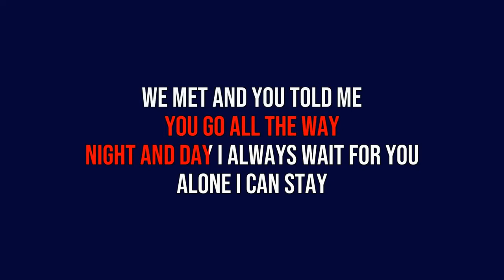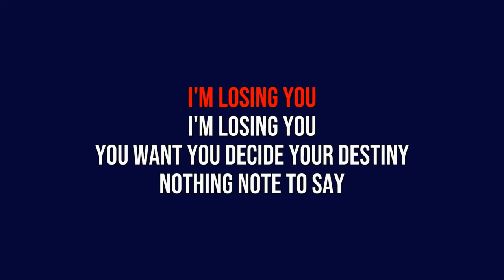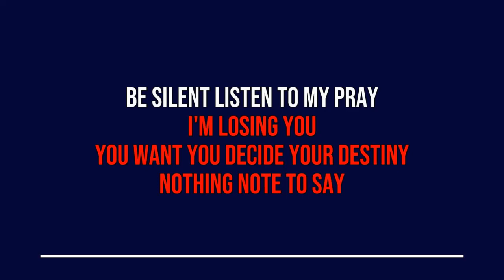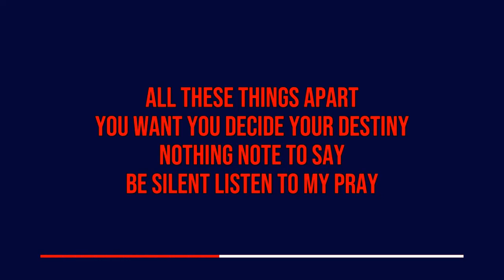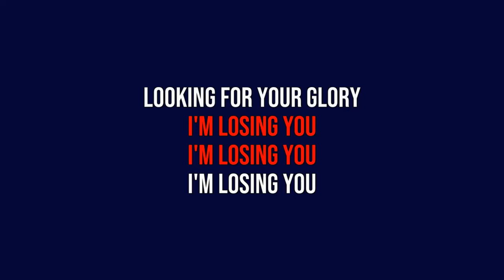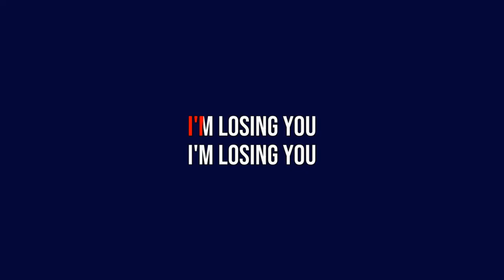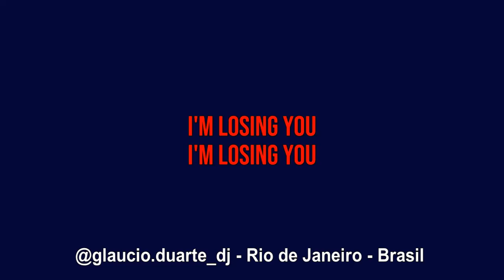I'm Losing You • Savage (Extended Mix) • LYrKKS For Demo KaraoKe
I make the karaoke of the music you want. Value to match depending on the difficulty of the music, between 4 and 6 dollars. Like this one for example, I would charge $ 5.00 to do it. And those that are ready from 2.40 to 3.00. Place your order. Maximum delivery in 10 days if it is a very complicated song for me in another language. Recalling that the voice reduction process NEVER ALWAYS has a very good result, however when singing, the sensation improves considerably in relation to the hearing only. I will send you a preview of the audio, if you approve, I make the video.

Confecciono o karaoke da música que você quiser. Valor a combinar dependendo da dificuldade da música. Um vídeo como este aqui por exemplo, eu lhe cobraria R$ 9,00. Faça a sua encomenda. Entrega no máximo em 10 dias se for uma canção muito complicada para mim em outro idioma. Lembrando que o processo de redução de voz NEM SEMPRE tem um resultado muito bom, porém ao cantar, a sensação melhora consideravelmente em relação à audição somente. Eu lhe enviarei uma prévia do áudio, se você aprovar, eu faço o vídeo.